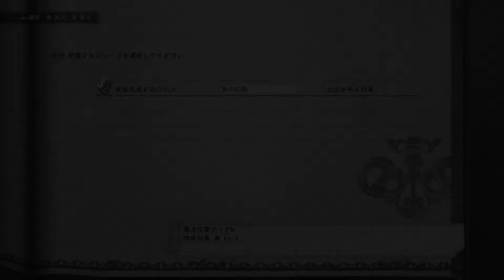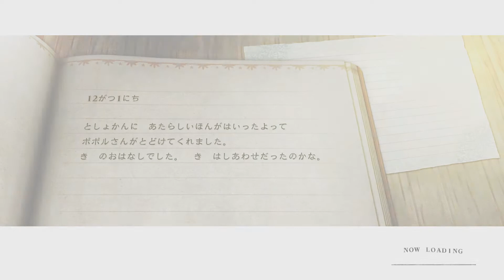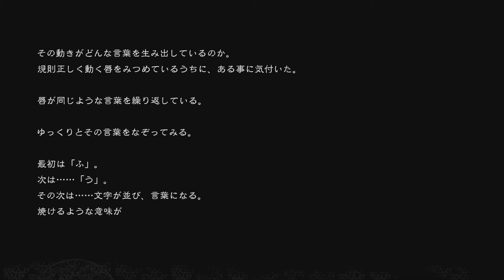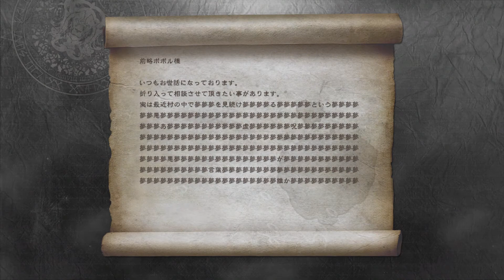【実況プレイ】ニーアレプリカントver.1.22474487139...#6『掟の○☓△☆野郎！』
ついにカイネさんがパーティー入り、とっても頼りになる下品なお姉さん♥
次なる舞台は砂漠、仮面の街。掟が…掟がぁ！！！めっ…めんどくせえええっ！！！